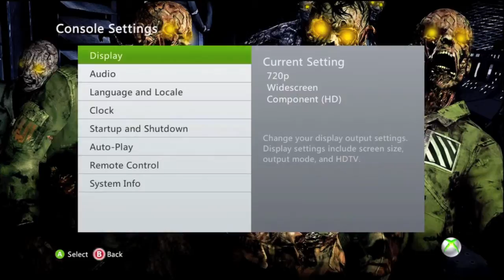HD PVR TEST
testing the new cap card!!